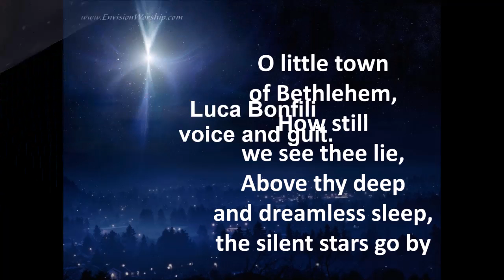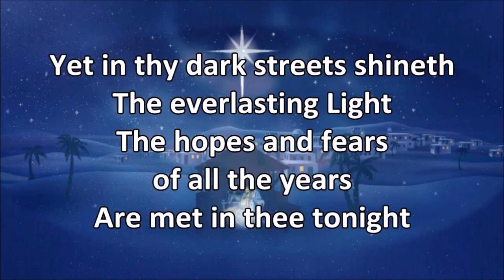O little town of bethlehem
NON SONO INTERESSATO ALLA MONETIZZAZIONE DEI VIDEO DA ME PUBBLICATI. Grazie.